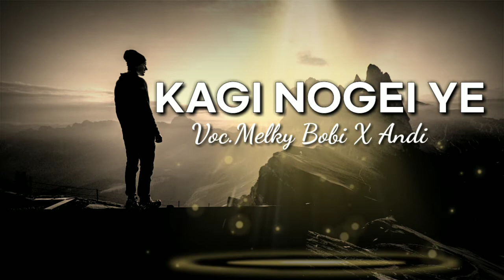Lagu Bahasa Mee-KAGI NOGEY YE (Melky Bobii x Andi ) 2020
Artis:1.Melky Bobii
          2.Andi